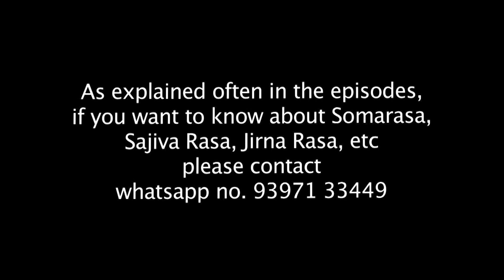Traditional Yoga Practice Session on October 18, 2020